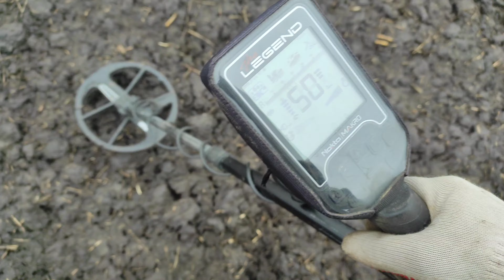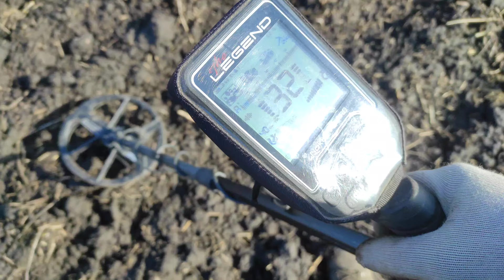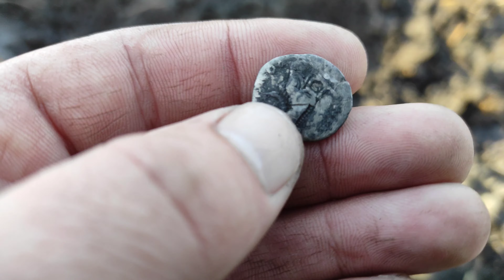Що приховує земля? Пошук черняхівської культури. Пошук артефактів та старовини.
У даному відео хочу представити вашій увазі пошук артефактів у лісах нашої неньки України. Кожному артефакту завжди радію, оскільки це маленька частина нашої історії. Бажаю вам хорошого перегляду.

In this video, I want to present to your attention the search for artifacts in the forests of our native Ukraine. I am always happy with each artifact, because it is a small part of our history. I wish you a good viewing.